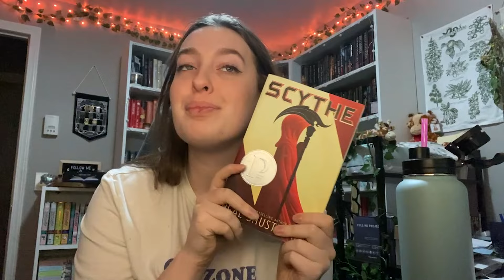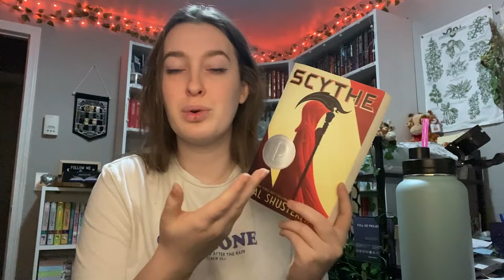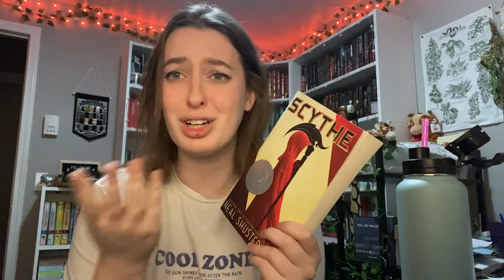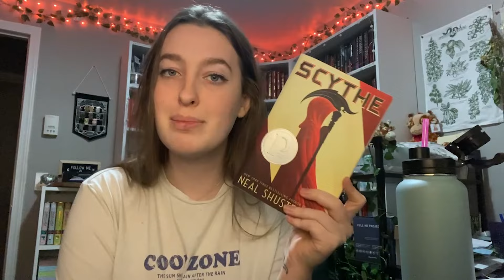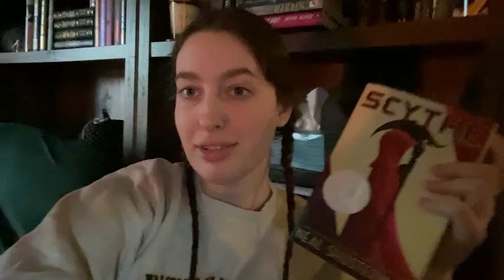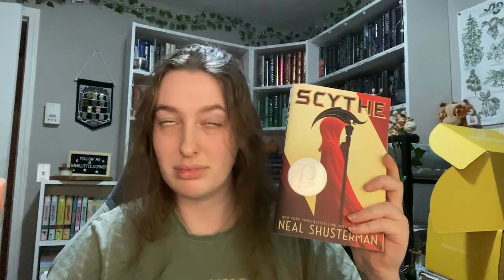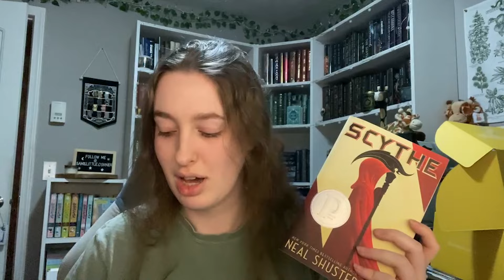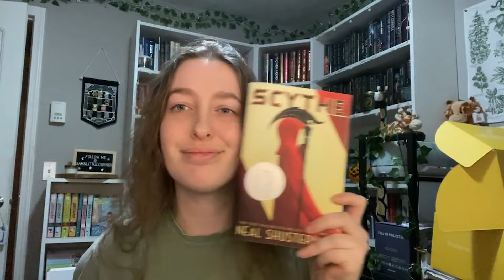battle of the booktubers | week 3 finale 🐦 booktober day 22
reading booktuber "h" recommendeds  for danni's battle of the booktubers competition! make sure you check out my fellow contestants videos each week!
mentioned in the video!

support me!